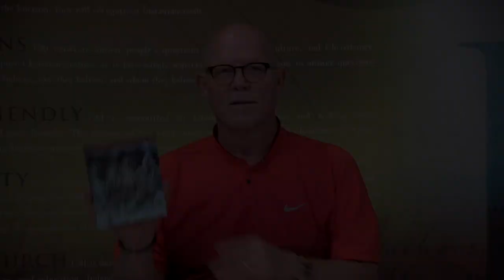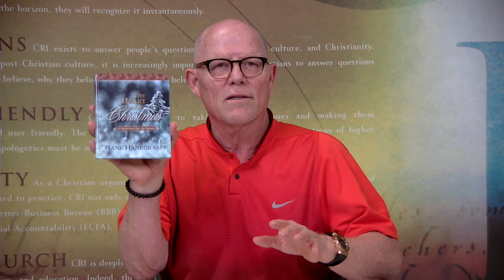The Heart of Christmas - Day 17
On day seventeen of our journey to the heart of Christmas, Hank discusses the Magi; the traditions and misconceptions surrounding them, as well as the star which announced the Savior's birth.